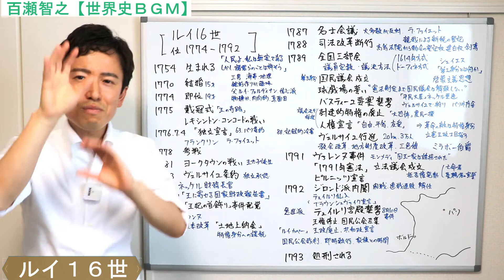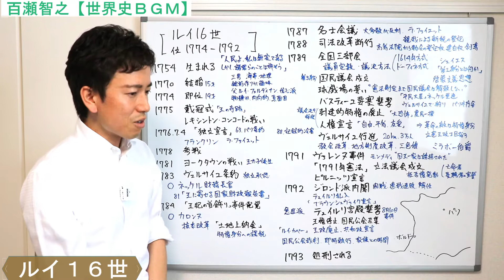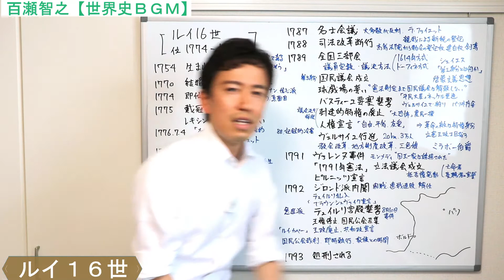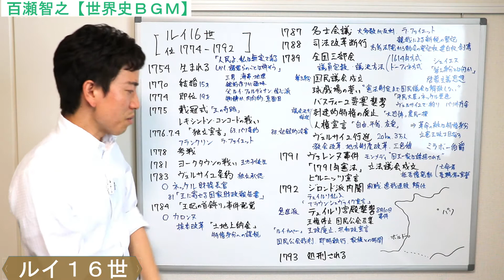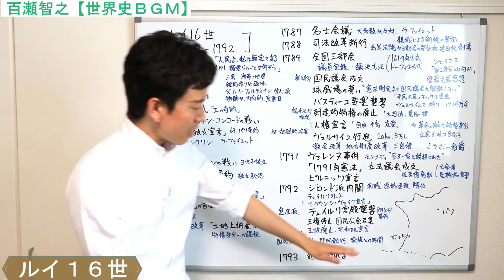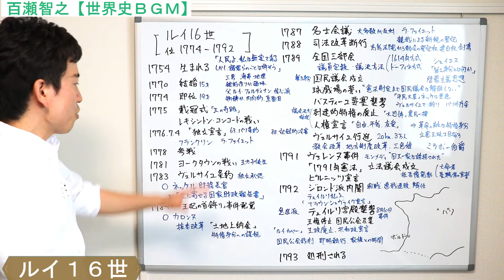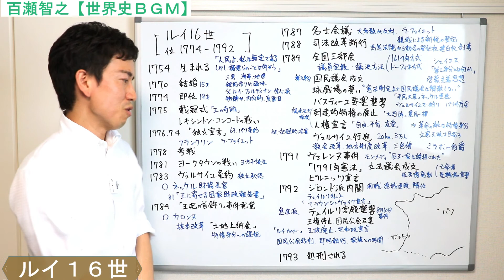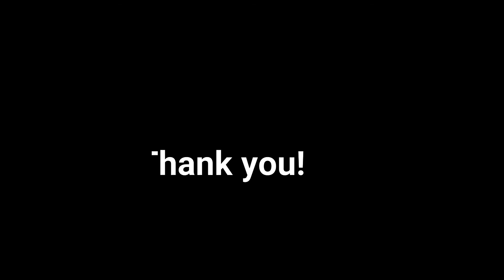【フランス】ルイ16世～フランス革命勃発～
ついにフランス革命が勃発。
民衆の暴動はバスティーユ要塞の襲撃に始まり、
ヴェルサイユ行進では王族一家がパリに引きずり出されてしまった。
ルイ１６世らはパリ逃亡を企てるが、ヴァレンヌで捕まり…。